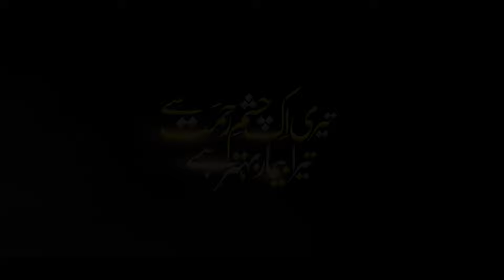Tribute to Khalid Hasnain Khalid by Hanif Qamar Abadi || Teri Ek Chashme Rehmat Se - TRQ Production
Tribute to Khalid Hasnain Khalid by Hanif Qamar Abadi || Teri Ek Chashme Rehmat Se Tera Bimar Behtar Hai Official Video - TRQ Production

All Rights are reserved with TRQ Production, copying of this track is strictly prohibited.

Available on top 72 music platforms:
iTunes, Saavn, Spotify, Deezer, Shazam, Amazon Music, Sound Cloud etc.

Title : Teri Ek Chashme Rehmat Se Tera Bimar Behtar Hai
Artist : Hanif Qamar Abadi
Audio Video & Label : TRQ Production

This is an official Youtube Channel of TRQ Production,
TRQ is an Islamic Production House providing you the next level Audio & Video Quality.

don't forget to join TRQ Team by Subscribing this channel, and if you want to take any type of services just connect with TRQ Production on Whatsapp: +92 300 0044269 it will be your best choice.